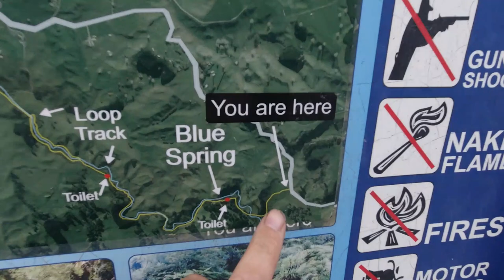Arapuni Suspension Bridge, The Blue Spring at Te Waihou Walkway and Lake Tarawera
The Arapuni Suspension Bridge is located just downstream from the Arapuni Power Station on the Waikato River in the South Waikato District of New Zealand. The 152-metre (499 ft) suspension bridge in the bush-lined gorge was built in the mid-1920s to allow workers from the village of Arapuni to access the power station construction site.

The Blue Spring at Te Waihou Walkway is internationally acclaimed with water so pure it supplies around 60% of New Zealand’s bottled water.

Te Waihou Walkway, Blue Spring, Putaruru
The spring is fed from the Mamaku Plateau where the water takes up to 100 years to filter through; the resulting water is so pure and clean that it produces a beautiful blue colour while being virtually clear.

The walk to the springs follows a track alongside the Waihou River, through wetlands, across rolling pastoral land and features views of small waterfalls, native bush and the famous Blue Spring with glimpses of trout along the way.

Lake Tarawera, meaning 'Burnt Spear' is one of the largest lakes in New Zealand. The lake was home to many small Maori villages and mission settlements until the Tarawera eruption in 1886. Legend has it that a "waka wairua" (phantom canoe) appeared on the lake as a portent of death a few days prior to the eruption.

Lake Tarawera is a picturesque lake, famous for the size and condition of its rainbow trout. Several lakes in the area drain into it directly or via groundwater, along with geothermal springs on the southern and northern shores. Lake Tarawera is a deep lake; any water flowing in to it stays there for around 10 years.